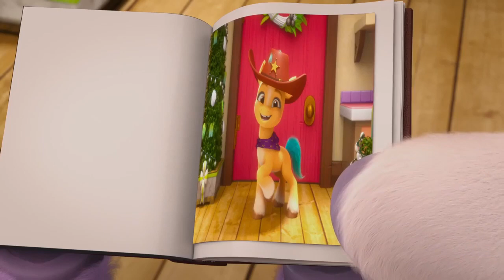Zimowe życzenia z Babcią Figgy | Zimowy Dzień Życzeń | MLP: Zmieniaj Świat [HD]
Wszystkie Prawa Autorskie Należą do Hasbro